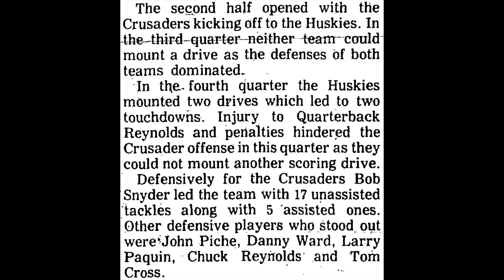1974 09 20 Holy Family 8 @ Malone 18 (JV Football)